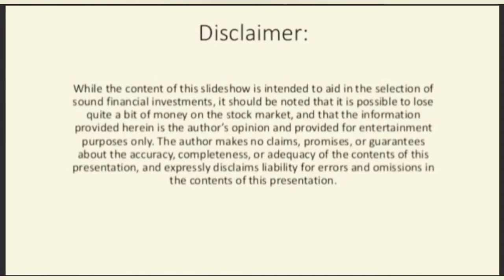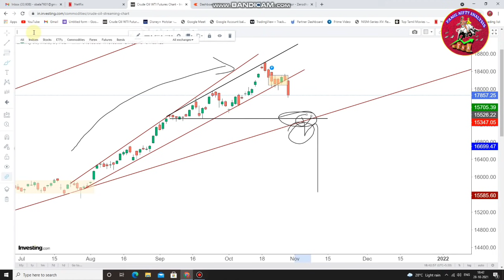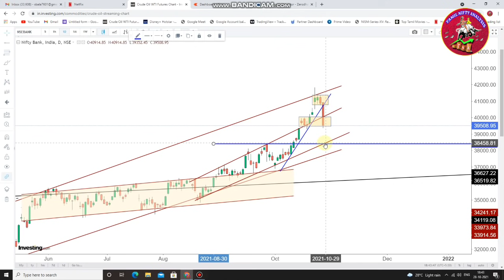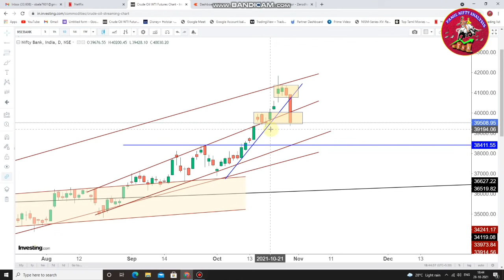Nifty சரிவின் ஆரம்பமா? | Banknifty ஏற்றம் முடிந்ததா? | 29-Oct-2021